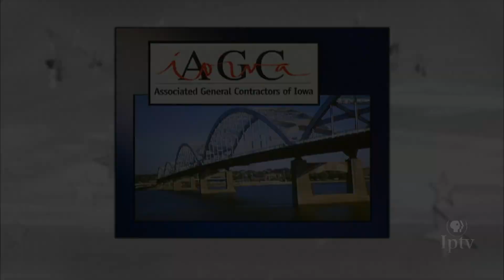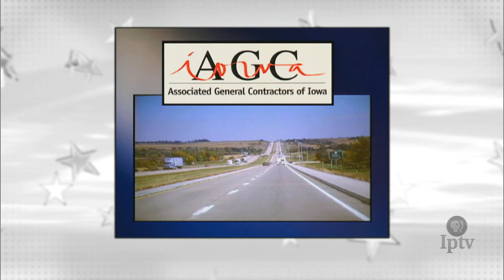Economists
On this edition of Iowa Press, Ernie Goss, professor of economics at Creighton University, and Chad Hart, associate professor of economics at Iowa State University, discuss factors impacting the Iowa economy, including the ongoing trade war and severe flooding.

Joining moderator David Yepsen at the Iowa Press table are Kay Henderson, news director for Radio Iowa, and Katarina Sostaric, state government reporter for Iowa Public Radio.